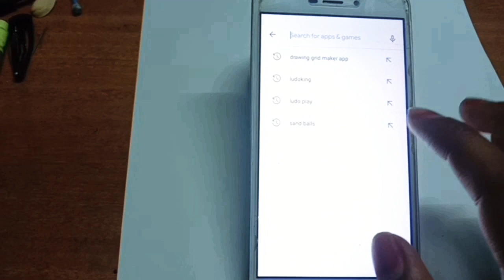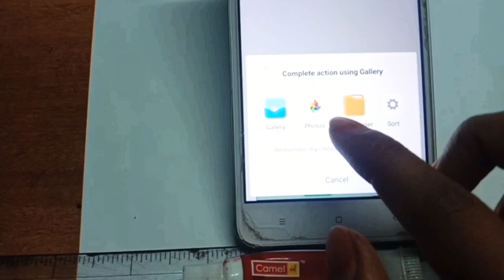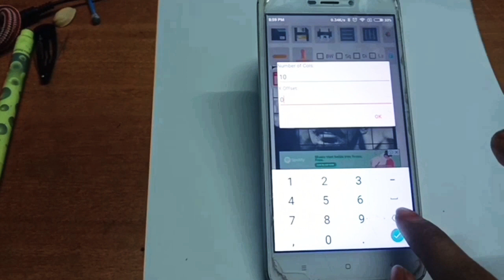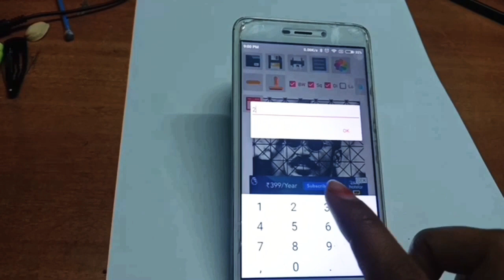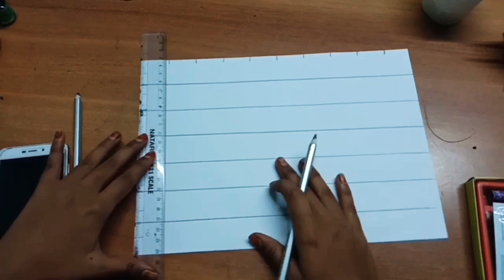Part.1 how to draw dhanush basic outline by using grid/ Mari 2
Part.1 how to draw dhanush basic outline by using grid